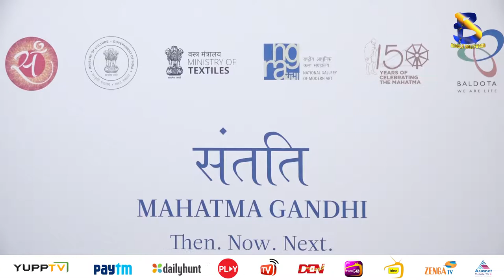Sadhguru Inaugurates ‘Santati An Exhibition Dedicated To Mahatma Gandhi’ With Jaya Bachchan,